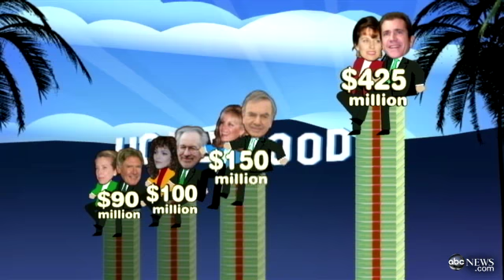Mel Gibson's $450 Million Divorce: Biggest Payout in Hollywood History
The movie star's split is believed to be the biggest payout in Hollywood.